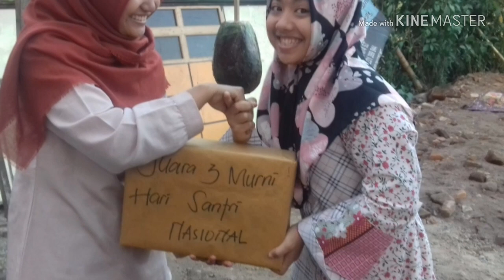Memperingati Hari Santri Nasional 22 Oktober 2018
Acara Memperingati Hari Santri Nasional 22 Oktober 2018 Asrama Putri Assalam unit Pesantren Darussalam Putri Selatan Pondok Pesantren Darussalam Blokagung Banyuwangi